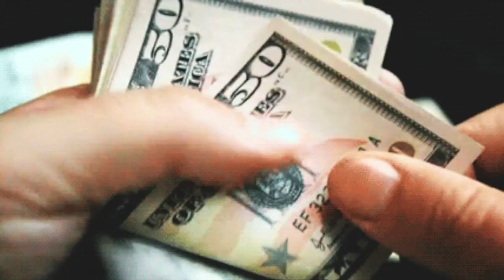Noose Neck Ties?...COME ON MAAAAAAAN!!!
Somebody is selling Noose Neck Ties...WHY?